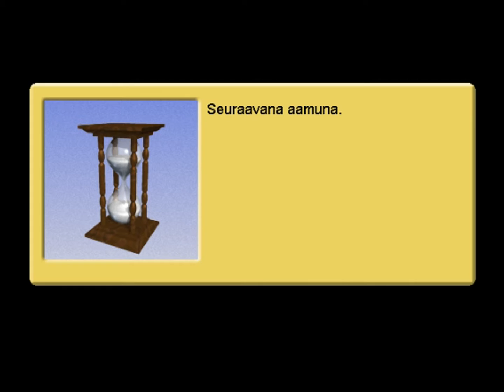Galilei 2: Seikkailujen saari - osa 12 - seuraava pysäkki - Velhon saari!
Galilei 2: Seikkailujen saari on Sansibarin kehittämä ja Plan 1 julkaisema seikkailupeli, joka julkaistiin vuonna 2000 Windowsille. Peli palkittiin samana vuonna Suomi-palkinnolla.

Pelin päähenkilöinä ovat Galilei-lelukoira, Eveliina-lelunorsu ja Safka-ruokapurkki. Seikkailu alkaa Lelusaaresta, kun Galilei kavereineen huomaa, että Eiku-nalle ei vaan puhu eikä pukahda. He epäilevät Eikun olevan jonkinlaisen lumouksen kourissa ja lähtevät tapaamaan Vuoren juurella asuvaa Tietäjää. Pian käy ilmi, että Velholla on sormensa pelissä.

Pelin tarina perustuu osittain Mikko Kunnaksen luomiin hahmoihin.

Suomi-palkinnon saanut tekijäryhmä

 - Henri Roth – ohjelmointi, suunnittelu, käsikirjoitus ja ohjaus
 - Jari Majanen – grafiikka, suunnittelu ja animaatio-ohjaus
 - Antti Seppänen – musiikki, ääni ja tuotanto
 - Jouni Malinen – animaatio

Laitevaatimukset

 - 166 MHz Pentium
 - 32 MB RAM
 - 120 MB kiintolevytilaa (asennusvaihe; ohjelma vie 60 MB)
 - 8X CD-ROM-asema
 - Windows 95/98/2000